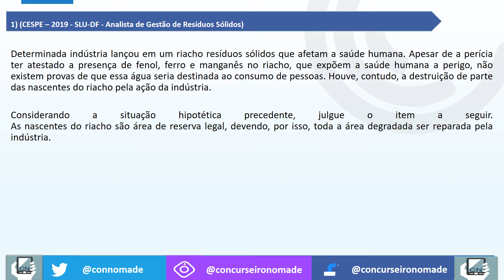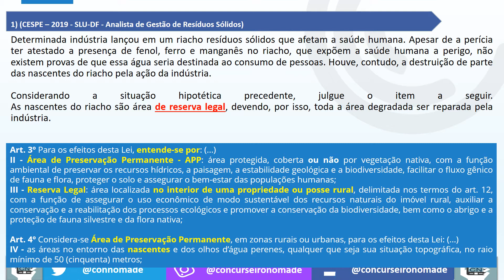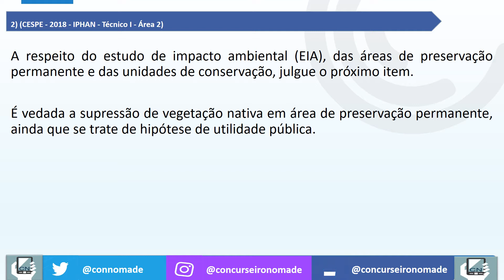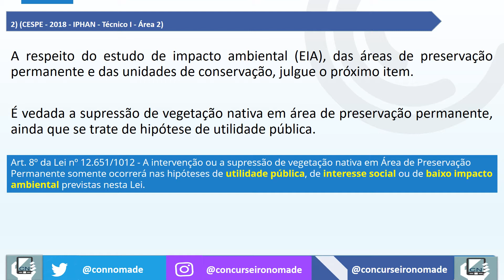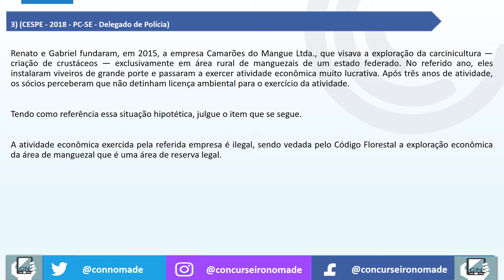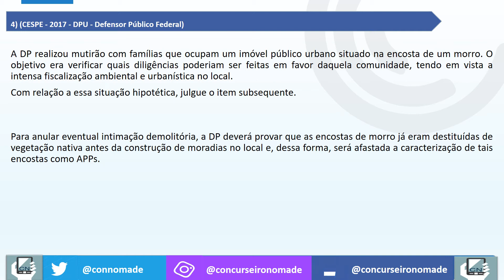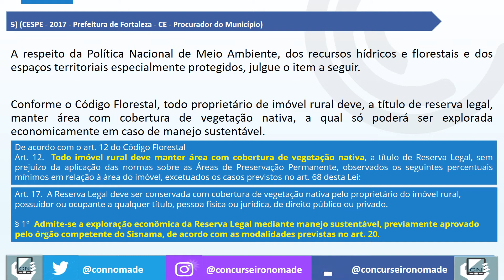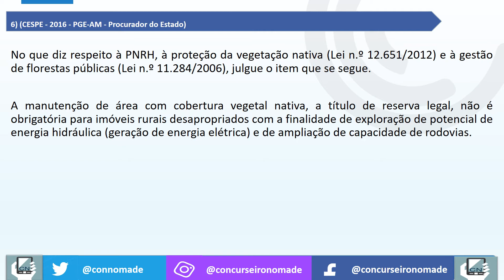Questões sobre o Código Florestal – Lei nº 12 651 de 2012 - Banca CEBRASPE - CESPE